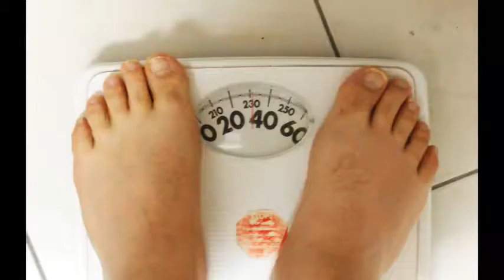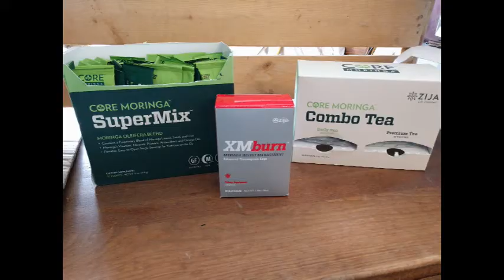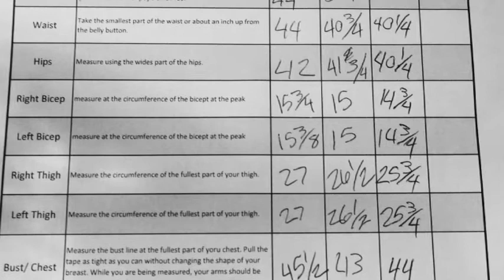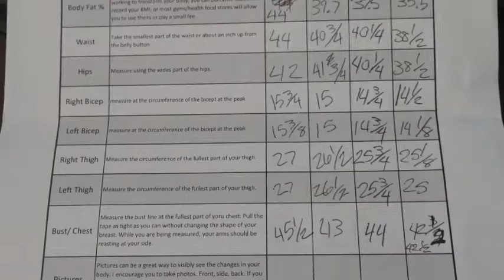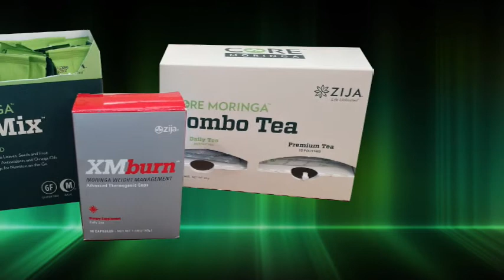90-Day Transformation Progression WeightLoss Photo Progression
Initially, I was only interested in losing a few pounds, getting healthier and becoming a better me. As I kept using the amazing moringa weight loss system the loss of weight, massive increase in energy and focus, and the shift in mental clarity was astronomical. I went from a sedentary person to an active person and needed a new wardrobe! With 36 LBS Lost, over 20 inches throughout my chest, legs, arms, belly, waist & neck! Also a reduction of 8.5% body fat! Thank you for all those who have supported and given positiveness! Here’s to the next phase of our lives and continued increase in health all due to the system in place that is based on Moringa Oleifera, the tree of life and the most nutrient dense plant on earth, Zija International, and last but not least The Proven Team!!

Never Give Up On Your Dream!